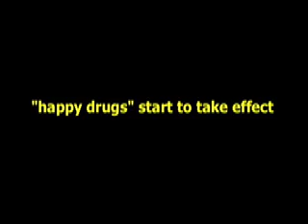Ethan's Surgery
surgery to release Ethan's trigger finger in his right thumb